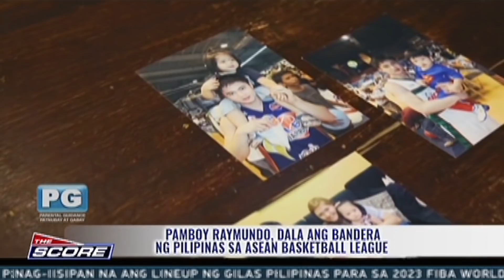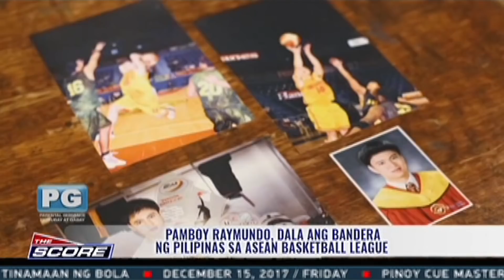The Score: Pamboy Raymundo is set to play for the Tanduay Alab Pilipinas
Pamboy Raymundo is set to play for the Tanduay Alab Pilipinas in the ASEAN Basketball League (ABL).